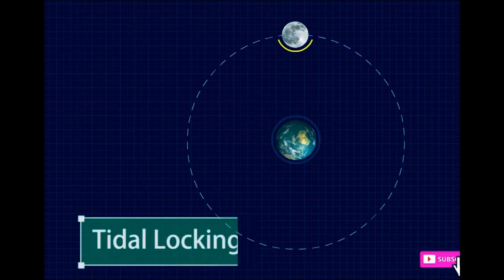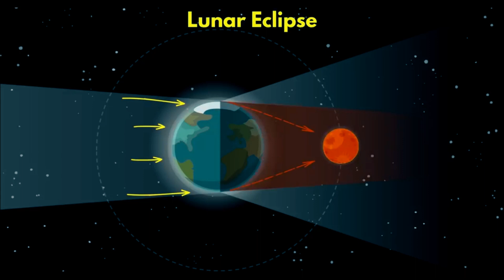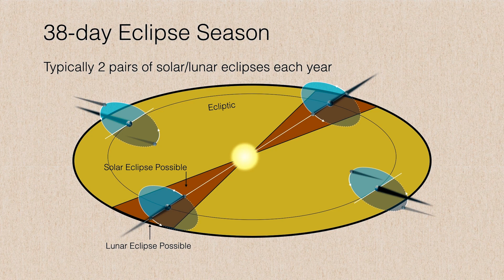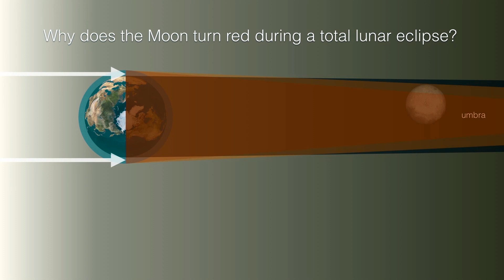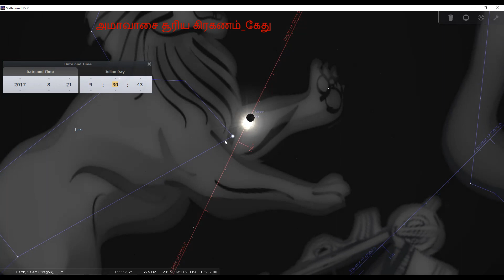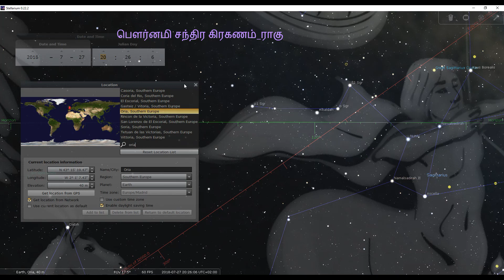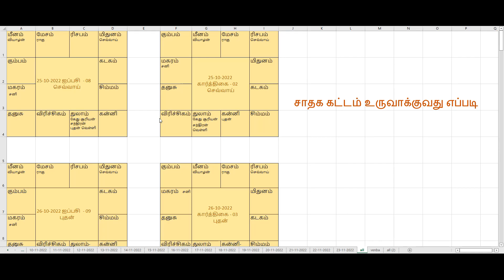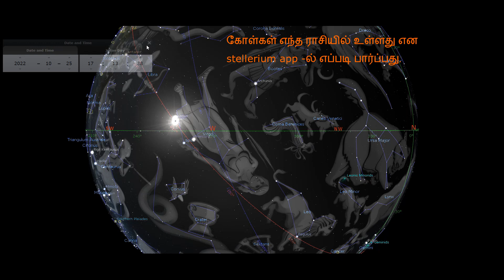சூரிய சந்திர கிரகணம் ராகு கேது விளக்கம்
108 க்கும் நிலாவுக்கும் பூமிக்கும் சூரியனுக்கும் என்ன தொடர்பு. சூரிய முழு கிரகணத்தன்று சூரியனை நிலா முழுதுமாக மறைத்து உடனே விலகுகிறது. இந்த நிகழ்வில் சரியாக நிலவின் வட்டமும், சூரியனின் வட்டமும் பொருந்துகிறது. அதை நாம் பூமியில் இருந்து பார்க்கிறோம். அப்படி சரியாக பொருந்த வேண்டும் என்றால் நம் பூமியின் விட்டத்தை விட சூரியனின விட்டம் 108 மடங்கும், நிலாவின் விட்டம் நம்மை விட 3.58 மடங்கு சிறியதாக இருந்து, நமக்கும் சூரியனுக்கும் இடையே வந்தால் தான், நிலாவின் வட்டமும் சூரியனின் வட்டமும் சரியாக பொருந்தும்.  நிலாவின் விட்டம் பூமியின் விட்டத்தை விட 3.58 சிறியதாக இருப்பதை எப்படி கண்டு பிடித்தார்கள் என்றால் முழு சந்திர கிரகணத்தன்று பூமியின் நிழல் நிலவை முழுதும் மறைத்து விலக எடுக்கும் காலம் 3 மணிநேரம் 58 நிமிடங்கள்.   பூமியின் விட்டத்தை விட நிலவின் விட்டம் 3.58 மடங்கு சிறியதாக இருப்பதால்தான் அவ்வளவு நேரம் கிரகணம் நடக்கிறது.

பூமியின் சுற்றளவு = 111 x 360 = 39,960 கிமீ
பூமியின் விட்டம் = 39,960/3.14 = 12,726 கிமீ

முழு சந்திர கிரகணத்தன்று பூமியின் நிழல் சந்திரனை மறைக்கும் மொத்த நேரம் 3.58 நிமிடங்கள்
நிலாவின் விட்டம் = பூமியின் விட்டம்(12,726) / 3.58 நிமிடங்கள் = 3,555 கிமீ
நிலாவுக்கும் பூமிக்கும் இடையே உள்ள தூரம் = நிலவின் விட்டம்(3,555 கிமீ) x 108 = 3,83,916  கிமீ
பூமியை நிலா சுற்றும் சுற்றுப்பாதையின் தூரம் = நிலாவுக்கும் பூமிக்கும் இடையே உள்ள தூரம்(3,83,916  கிமீ) x  2x3.14 = 24,10,992 கிமீ
நிலா ஒரு நாள் கடக்கும் தூரம் = 24,10,992 கிமீ / 27 நாட்கள் = 89,296 கிமீ
நிலா ஒரு மணி நேரத்தில் கடக்கும் தூரம் = 89,296 கிமீ / 24 மணி = 3,720 கிமீ/ஒரு நாள்
நிலா ஒரு நிமிடத்தில் கடக்கும் தூரம் = 3,720 கிமீ / 60 நிமிடம் = 62 கிமீ/நிமிடம்
நிலா ஒரு வினாடியில் கடக்கும் தூரம் = 62 கிமீ / 60 வினாடி = 1.03 கிமீ/வினாடி

சூரியனின் விட்டம் = பூமியின் விட்டம்(12,726 கிமீ) x 108 = 13,74,408 கிமீ
பூமிக்கும் சூரியனுக்கும் இடையே உள்ள தூரம் = சூரியனின் விட்டம்(13,74,408 கிமீ) x 108 = 14,84,36,064 கிமீ
சூரியனை பூமி சுற்றும் பாதையின் தூரம் = 2 x 3.14 x 14,84,36,064 கிமீ = 93,21,78,482 கிமீ
சூரிய சுற்று பாதையில் பூமி ஒரு நாள் கடக்கும் தூரம் = 93,21,78,482 கிமீ / 365.25 நாட்கள் = 25,52,165 கிமீ/ஒரு நாள்
சூரிய சுற்று பாதையில் பூமி ஒரு மணி நேரத்தில் கடக்கும் தூரம் = 25,52,165 கிமீ / 24மணி = 1,06,340 கிமீ/ஒரு மணி
சூரிய சுற்று பாதையில் பூமி ஒரு நிமிடத்தில் கடக்கும் தூரம் = 1,06,340 கிமீ / 60 நிமிடம் = 1,772 கிமீ/ ஒரு நிமிடம்
சூரிய சுற்று பாதையில் பூமி ஒரு வினாடியில் கடக்கும் தூரம் = 1,772 கிமீ / 60 வினாடி = 29.5 கிமீ/ஒரு வினாடி.

திருக்குறளில் உள்ள ரகசியம்
உயிர் எழுத்துக்கள் பால் வெளியின் தொடர்பு
தமிழர்களின் விண்ணியல்

Raasi names were derived by Vitnu(Thirumal) 3600 years ago, with the names of Tamil ancestors(Gods) to retain the history.

Please let me know which videos you want me to post

Click Like if you Like it